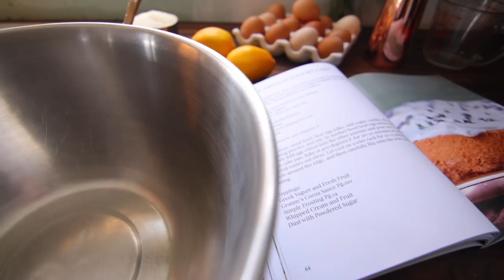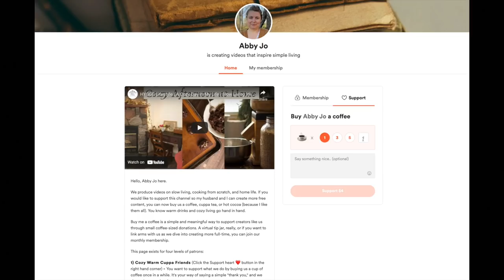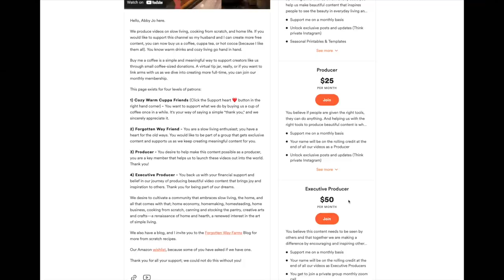My Cozy Cottage Kitchen | SLOW LIVING, Baking and Preserving Lemons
Hello, this is Abby Jo at Forgotten Way Farms, and today I’m taking you along with me as I bake and preserve a big bowl of lemons, a perfect day for homemaking motivation. It’s fun making these vlogs in my cozy cottage kitchen because that’s defiantly where I flourish. I hope you take a moment to do something new in the kitchen, your home, or for yourself. Taking the time to learn new skills is an investment in you!

We just added Buy me coffee as another way to support this channel; I know many of you say these videos are a comfort in these crazy times, and we appreciate any way you choose to support us :)

Berry Lemonaid: 1/2 -1 cup of sugar or honey ( depending on taste) 1 1/2 cups lemon juice, and 1 cup of blueberries and lemon slices. Mix with warm water until dissolved and chill in the fridge or heat up for hot lemonade.

Lemon Curd Pie: Fill a baked pie crust with lemon curd bake for 10 min at 375 degrees. Let cool for 30 minutes while you make a Swiss Meringue topping. Pop back into the oven @ 400 degrees for 10 mins or until the swiss meringue is browned.

Don’t forget to check out my cookbook on Amazon: Cozy Christmas Baking

My Favorite Items around our Cozy Kitchen:

French Press
Stainless Steel Electric Milk Steamer
AeroPress, Caddy Station
AeroPress Coffee and Espresso Maker
Grain mill
Kitchen Aid
12 Qt Electric Pressure Canner
Retro Portable Transistor Radio
Silpat Premium Non-Stick Silicone Baking Mat
Cosmo Dual Fuel Range with 5 Gas Burners, Electric Convection Oven
Instant Pot Duo Plus 6 Quart

Another way to show support :)
Our Amazon Wishlist

Slow living isn’t a trend for me. It's a lifestyle I have embraced for years; I learned it from my mom and grandma. We always just took our time to enjoy the beauty of the everyday. I’m a romantic at heart, with a very practical lifestyle approach “ keep it simple.” I grew up on a farm, which furthered my love of simplicity and back to the basics mindset.

We moved six months ago to our cozy cottage, and we are in the process of fixing it up. I strive to make our home cozy and inviting no matter what stage of remodeling we are in. Making a home hygge and cozy is just a normal way of life for me, and I can’t imagine it any other way.

Hello everyone! Welcome to Forgotten Way Farms; my name is Abby Jo. You can expect to see How-to, Cooking, and Lifestyle videos. Thank you for stopping by the Cottage!